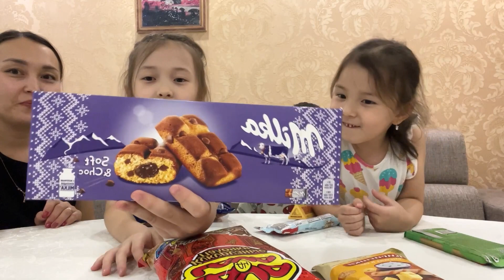Челлендж! Алып үлгер 🤣🤣🤣